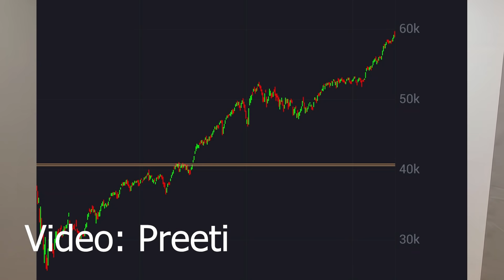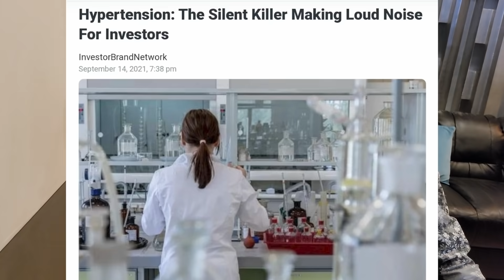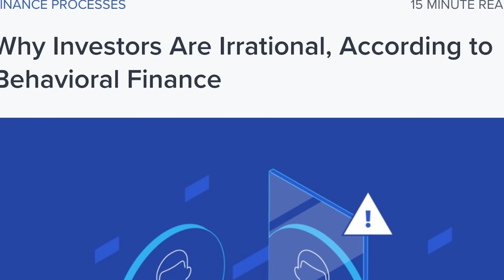NEW HIGH DAILY BANA RAHE HO | Eleventh Song on the Stock Market | By Vijay Kedia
This is my Eleventh song on the stock market written & sung by me!

Original Music by: Jagjit Singh for the movie Arth  (Label Saregama)
Original Singer: Jagjit Singh
Lyrics By: Vijay Kedia
Singer: Vijay Kedia
Video Edited & Directed By Preeti
Thank you G.P. Sir for the inspiration!

LYRICS
new high daily , bana  rahe ho
Kyun itni jaldi, macha rahe ho,

Gir jaaoge yu tez chalte,
Kyun tum mujhe yu  dara rahe ho.

Aaye huen kitne  new investors.
Kyun unka BP badha rahe ho.

Main kya karoon, mera hain ye nature,
Tum apne hosh, kyun gawa rahe ho.

Tum itni jaldi macha rahe ho.
New high daily dikha rahe ho

You can watch some of my other songs about the stock market below: